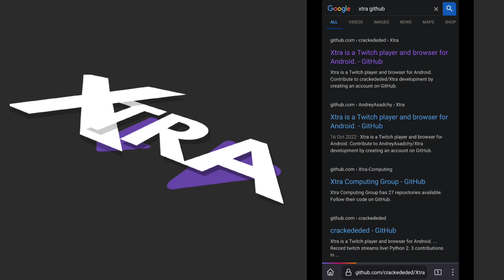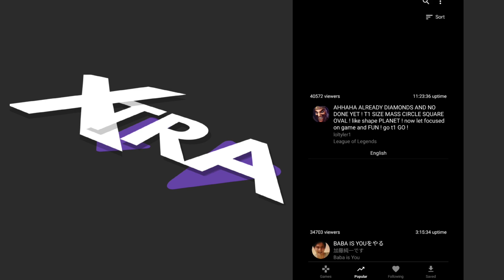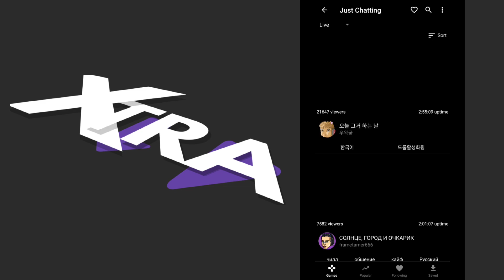BEST TWITCH PLAYER FOR ANDROID | (XTRA FOR TWITCH) 7TV, BetterTTV, and FrankerFaceZ emotes WORKING!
XTRA IS AN TWITCH BROWSER THAT HAS NO ADS AND 7TV, BetterTTV, and FrankerFaceZ emotes. THIS APP IS WAY BETTER THAN THE ORIGINAL TWITCH APP.